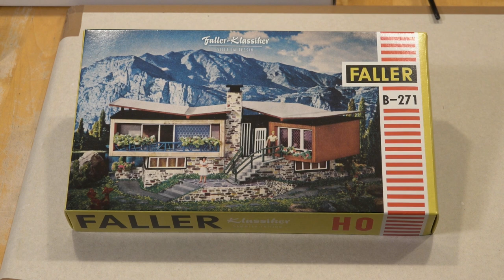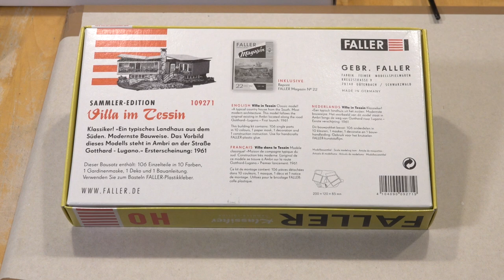Feines von Faller, Villa im Tessin, B-271, auf der Märklin M-Gleis Bahn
Subtitel, sottotitolo, 字幕, Sous-titre
Korrektur Nr. 1 Das original Haus steht am Lago Maggiore, das ist die Schweiz und nicht Italien😓😖
Ergänzung N.r 1 Es gab das Modell auch in der Hobby Serie mit der Nr. 1283 ca. 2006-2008?

In diesem Video zeige ich meine Variante der bekannten Villa im Tessin von Faller. Das Original erbaut 1958 von den Brüdern Guscetti, ein Nachbau von oder für Hermann Faller in Gütenbach und das Modell von Faller produziert von 1961 bis in die 1980er ? Jahre und neu aufgelegt 2016.

guscetti -